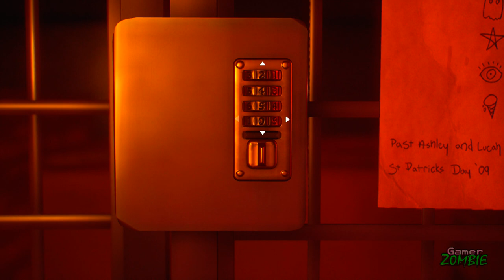Unlock Valuables Cage: Lock Combination - Life is Strange True Colors Wavelengths Steph's DLC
How to - Unlock Valuables Cage Puzzle, Lock Combination Key: Life is Strange True Colors Wavelengths Steph's DLC. Dear future Dave. We had to change the lock combo so past Dave wouldn't slosh Irish cream all over past Ashley and lucah. St Patricks Day 09. Life is Strange True Colors Steph's DLC Lock Combo